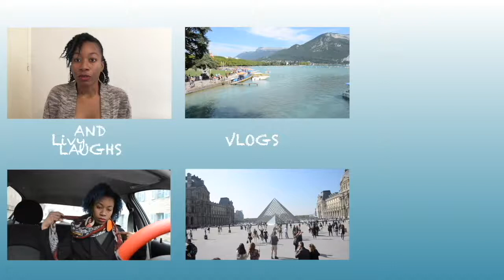VLOG SHOPPING : Idées cadeaux/wishlist 🎁🎊 (Spéciale fêtes ou pas...!)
Hey guys,

Dans ce nouveau VLOG, je vous emmène en virée shopping avec moi.
Vous trouverez des idées de cadeaux à offrir à vos proches si vous êtes en panne d'inspiration pour un cadeau d'anniversaire, pour les fêtes de Noël à venir ou juste pour le plaisir d'offrir.
Enjoy... and Laugh 🤣🤣😂😂

Si tu ne veux rater aucune vidéos et que le contenu te plait,
3- Like 👍🏾
4- Partage 😉
INFOS
Magasins:
- Camaïeu
- La halle
- Chaussea
- Gémo
- La bagagerie
- Eram
-Bijou Brigitte
RESEAUX (pouloulou 🎶🎵)

✓ 👻 SNAPCHAT ☞ Livydi
✓ INSTAGRAM ☞ livydi